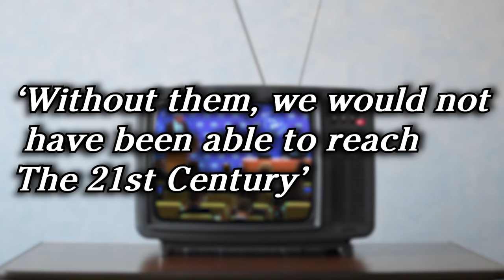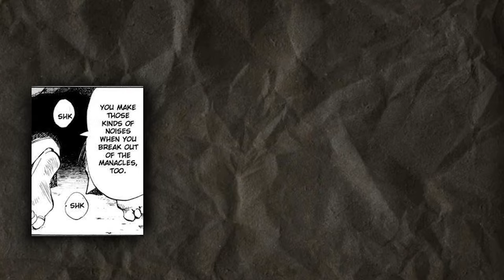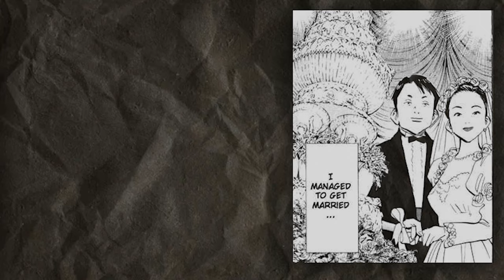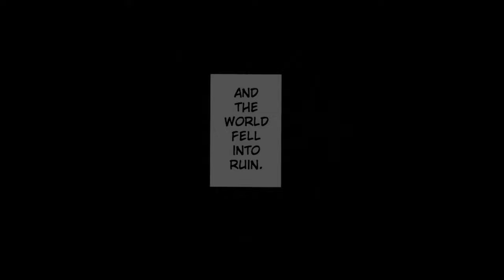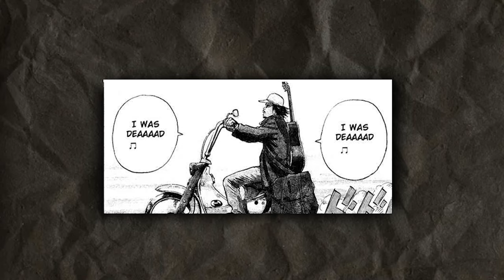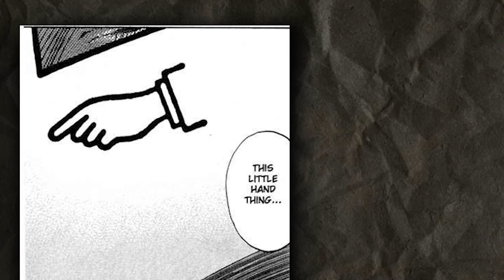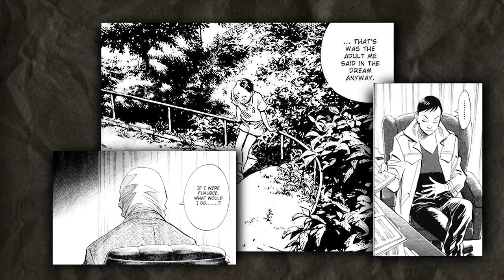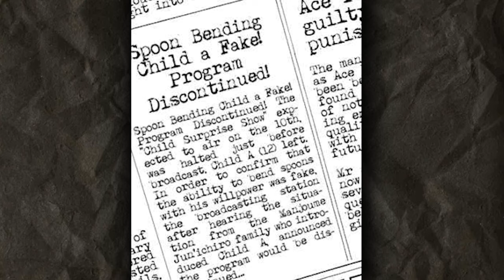The Best Manga You've Never Read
The Manga of the 20th Century, how much I loved its ability to tell a story through the decades. And it's really odd flaws that resulted in one of the most interesting endings I have read in a manga.

Intro (mild spoilers): 00:00 - 11:30
Part 1: 11:33 - 15:06
Part 2: 15:07 - 32:18
Part 3: 32:19 - 45:33
Outro: 45:34 - 48:56